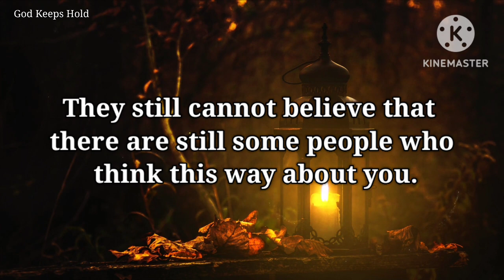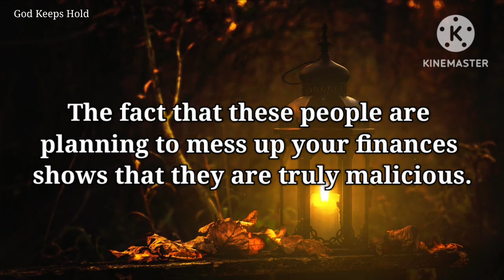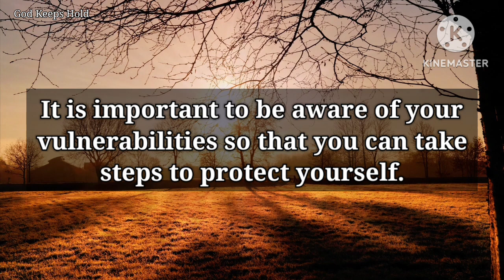🔴Someone Is Worried Because They Heard Something About You 😱| God Message Today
Someone you love deeply is worried because they heard something about you. ..‼️| God Message Today | God Message For You Today

Universe message
Jesus message
Angels message
Jesus message
Life quotes
Jesus quotes
Faith quotes